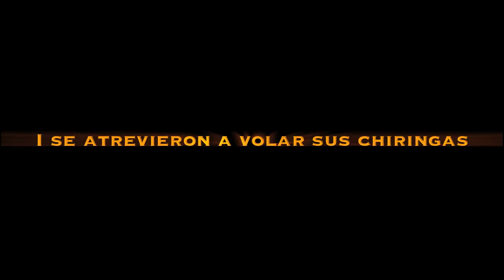Chiringada 2011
Pasadia en el Morro Puerto Rico. Volando chinringas.